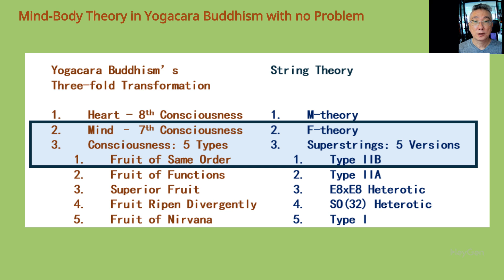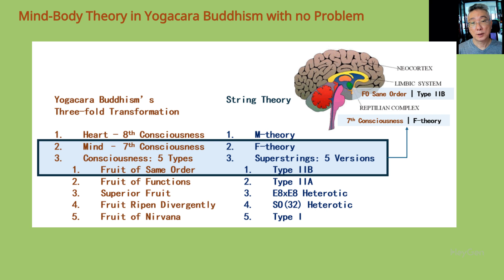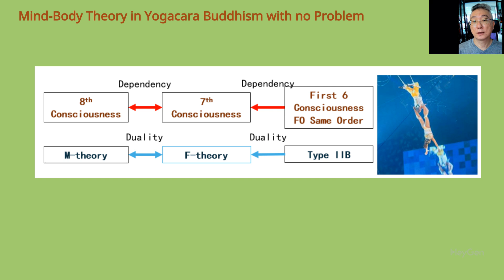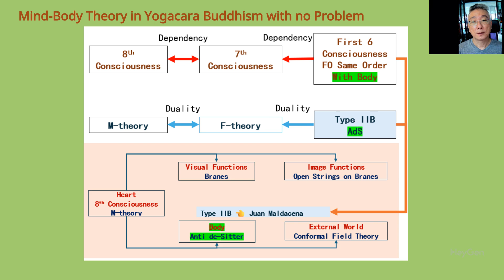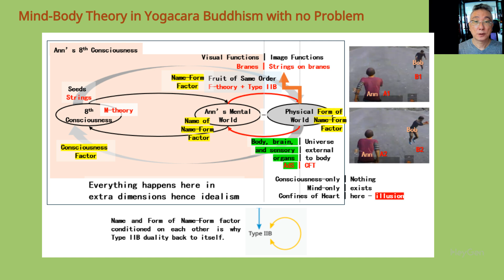04 Mind-Body Theory in Yogacara Buddhism with no Problem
Mind-body problem is one of the biggest problems debated in science and philosophy today. But to Yogacara Buddhism, it has never been a problem as it has a solid theory the interplays between mind and body.